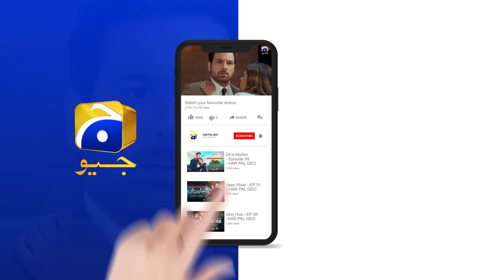Sautele Baap Ki Nayi Chaal || Aafat || Har Pal Geo